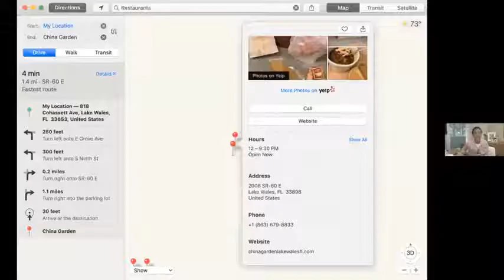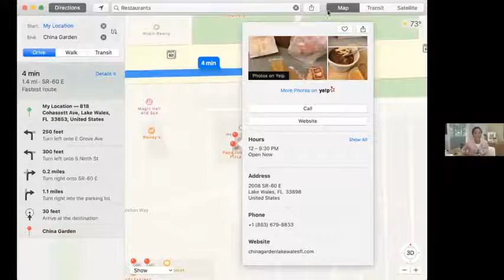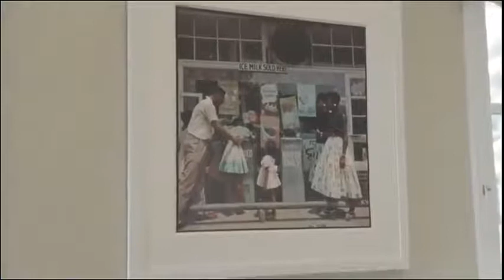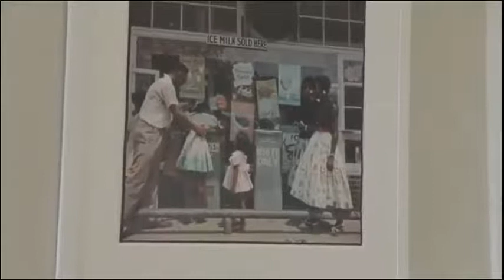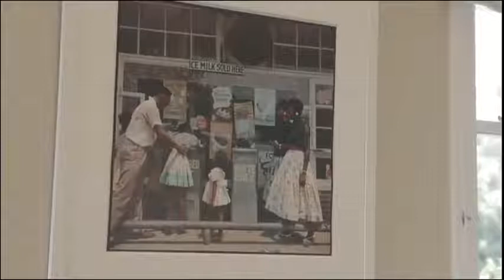Mellody Hobson George Lucas - Virtual Speaker Interview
This video has been re-uploaded in order to preserve this great interview with Mellody Hobson and the great Star Wars creator George Lucas, in defiance of Disney's obvious attempt to censor George Lucas's comments in regards to his dismay at Disney's handling of his creation.